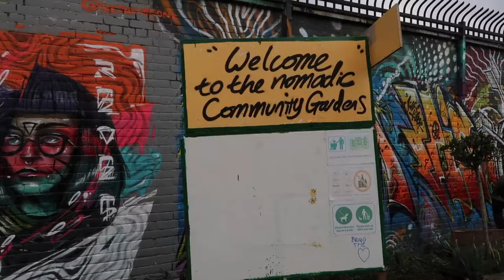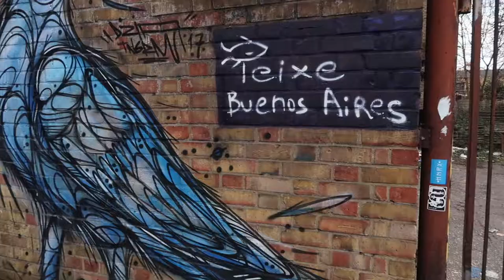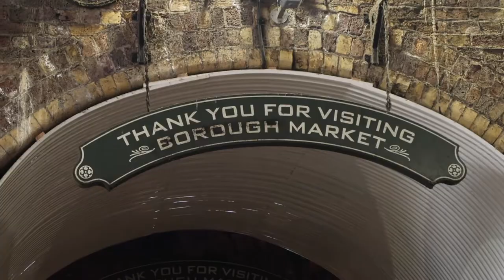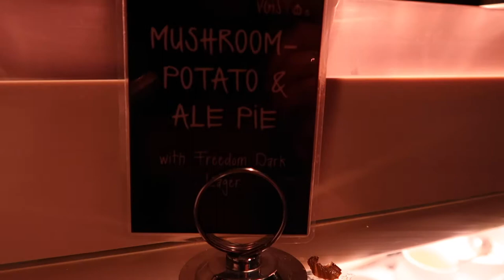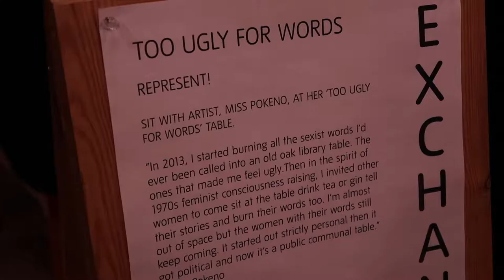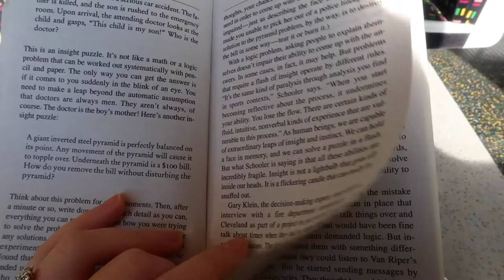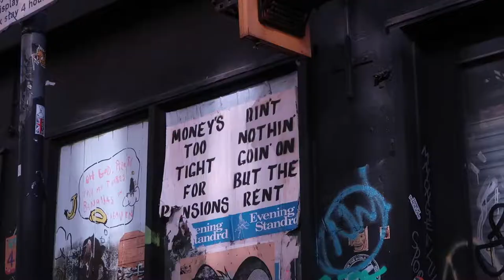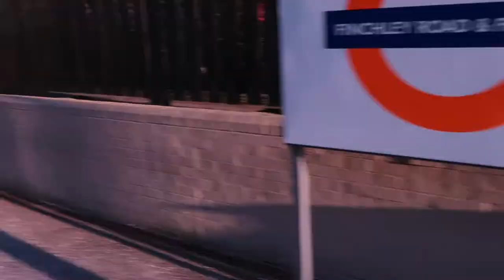MEET THE PARENTS! (London vlog) - Explorerology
My parents come over, I go see some art at the Tate Modern and visit a lot of (food) markets!